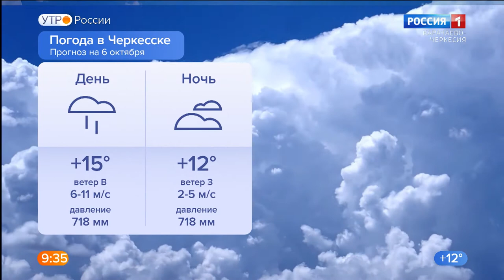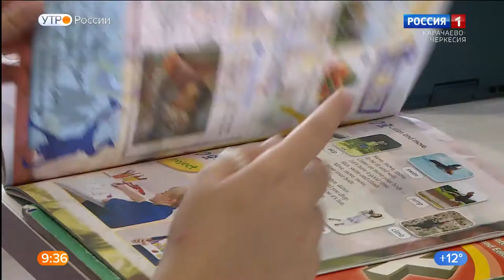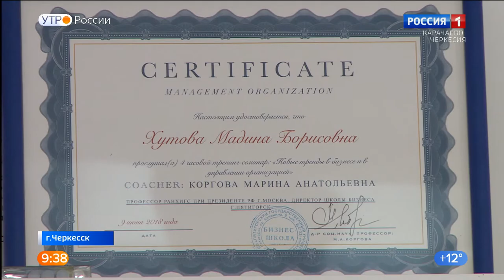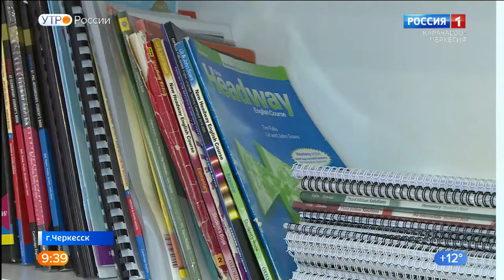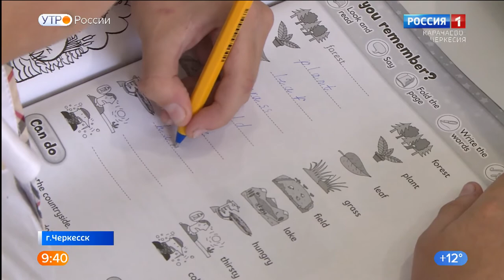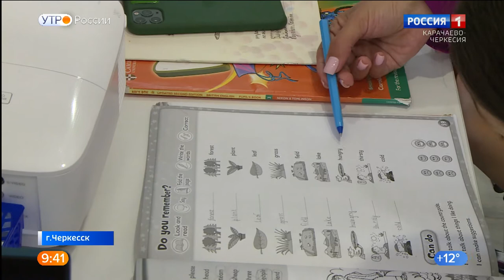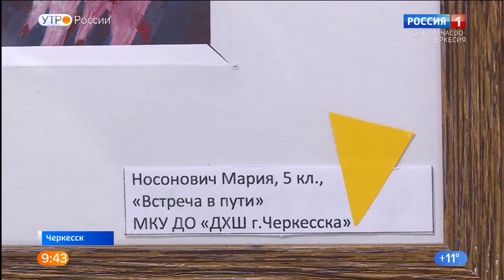Утро России. Карачаево-Черкесия 06.10.2022